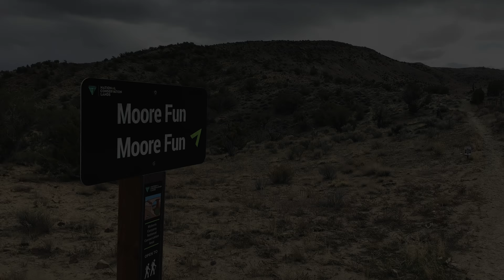Fruita's Most Technical Trail // Moore Fun // Original Route // Fruita, Colorado 4k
Check out

FRUITA, COLORADO – Mountain Biking Moore Fun East to West. Riding the Yeti SB100 with the Crashing Dad on Fruita’s most technical trail! This is part 1 of a savage “out and back” ride. Most notably, Moore Fun is a crucial “Stage” in the Outdoor Gold Enduro, a rigorous circuit of handpicked trails where I try the capabilities of bikes in a review assessment. Moore Fun’s technical climbing and slow speed descending make this the most important and relevant stage in the test.

Technically we’re in Loma, Colorado, but who cares how close the DOT weigh station is, we are here to mountain bike a legendary trail that sees very few visitors. Moore Fun carries a stigma, that its just too hard to ride and that no one should ever even think of attempting this trail. That double black diamond banner flies high on Moore Fun, but I’ll let you in on secret, cleaning all the moves on Moore Fun will require upper end fitness and double black diamond talent. However, the majority of the trail rides as a black diamond if you know what you are doing.

As one of the least visited trails in the Kokopelli, Moore Fun had received a large spotlight from Nate Hills, its probably busier than its ever been. On packed weekends, I find Moore Fun to be a great place of solitude still to this day, with a few riders. MF is like the western slope equivalent of lower Bitterbrush in Lyons, except even harder! At the beginning, let not your heart be troubled, some techy climbs will keep a lot of the riff raff off this trail.

Sheyn and I will ride Moore Fun, the route it was originally intended to be ridden, East to West. The lines here make the most sense and the trail is more rideable versus the opposite direction. That said, this version is the sketchiest with very creative alternative lines that maximize the pucker factor.

The climbs in this route are all very achievable, though a double black effort is required. In, fact the climb in this route is the highlight of your day here, you wont get a more involved climb on any other trail. There no paint so you must keep you head up and decipher which way to go. The lack of trail in parts can get a bit confusing. Sessioning moves is practically required to clean the features on the first ride. You’re reward? The best views in the Kokopelli.

The Descent ain’t no picnic. Its rowdy and unpredictable. Riding too fast will lead you off the trail or worse, over the bars. Actually an OTB is not a matter of if, but when. Stay cautious and aware of the lines and alternative lines. A couple of these moves will require an advanced rolling tech experiences and trials moves are required to clean the whole thing.

In Troy Rarick’s book Fruita – Grand Junction Fat Tire Guidebook the 7th Sacred Edition, he calls the trail “all rideable, but rarely all ridden” and that’s a fact. I personally have yet to master the trail though Moore Fun has mastered me!